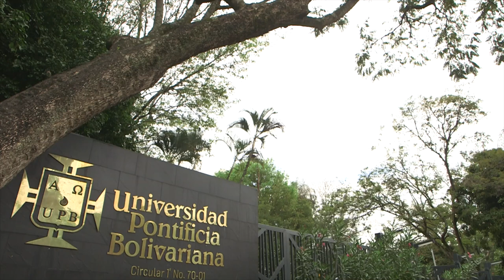Colombia Científica – Alianza Nano Bioingeniería